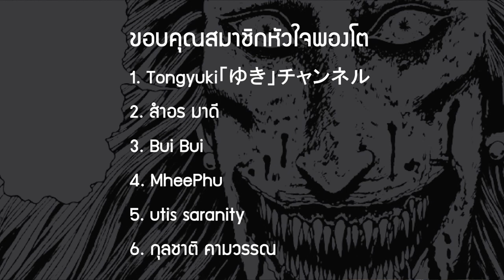เปิดประวัติ นางแบบสยองขวัญ ! | เปิดคลังสยอง Ep.4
➤ Instagram พี่มีนา : 25mena
➤ Instagram ของผม  : tolap_meng
➤TikTok ของผม : tolap_meng
➤TikTok พี่มีนา : 25mena